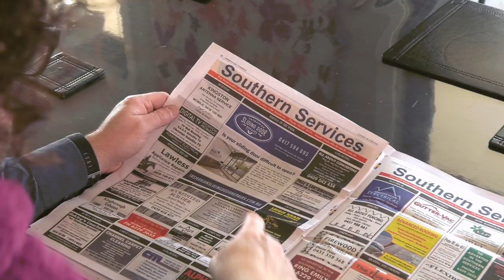Tasmanian Sliding Door Repairs TV Commercial - MyState Student Film Festival 2018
This film was made by Year 11 student Tom Roberts from Rosny College in Tasmania for the 2018 MyState Student Film Festival in the TV Commercial category.